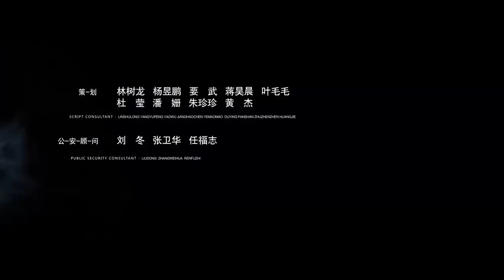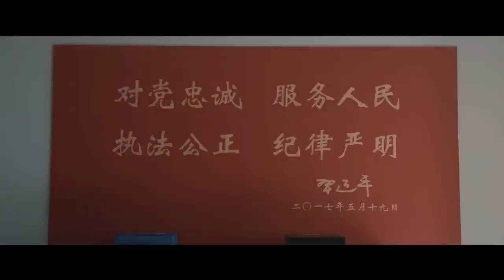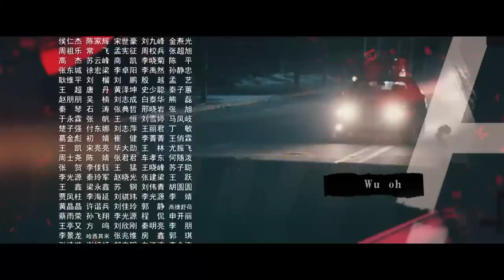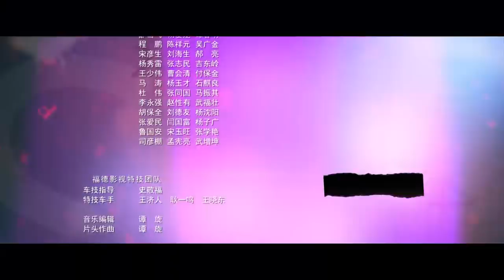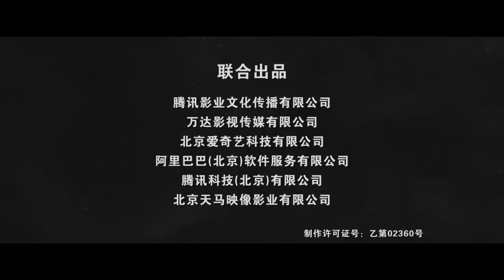三叉戟 37 | TRIDENT 37 （陳建斌、董勇、郝平等主演）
《三叉戟》5月31日起，在大劇獨播頻道同步播出！每日24點更新！

【劇情簡介】被警界榮稱為“三叉戟”的三位人民警察：崔鐵軍（陳建斌飾）、徐國柱（董勇飾）、潘江海（郝平飾），在退居二線之際，遇到了一起洗錢大案，“三叉戟”重新面對20年前的對手並被多方勢力挑戰。金融巨騙為了解凍資產，不惜雇傭黑道動用極端手段。面對新型犯罪，“三叉戟”用傳統的工作手段進行對抗，紛紛使出了自己的看家本事。在對手巧施離間計時，“三叉戟”的關係分崩離析。但在員警職責面前，他們最終齊心合力，一舉擊破了金融犯罪集團，同時也將幕後的腐敗黑手繩之以法，續寫了“三叉戟”的輝煌 。

【主演】陳建斌/董勇/郝平/何杜娟/胡可/陶紅